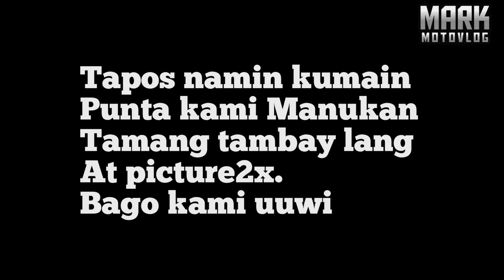BREAKFAST RIDE IN MARILAQUE | KATERINA CAFE | KAPENG BARAKO KASAMA ANG TROPA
Ngayon lang naka pag update sa YouTube channel ko mga boss dahil na busy ako sa work🥰

THANK